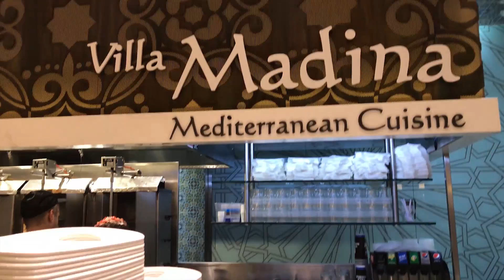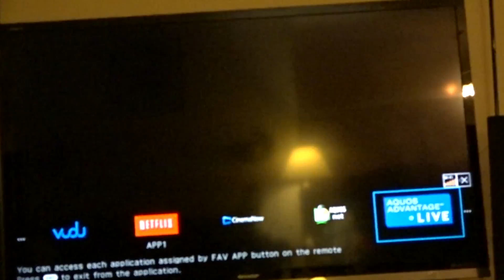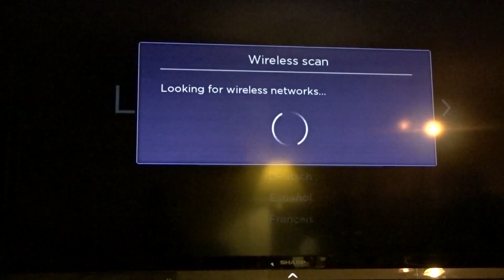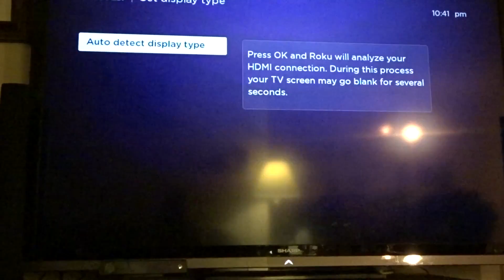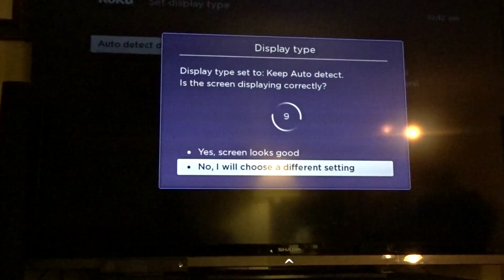Switch up Sundays | Ep. 3 | A Day Downtown with my boy Vlog | Mediterranean meal | Roku Exp. Review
In this weeks video of Switch up Sunday I take my son downtown, explore and do some shopping. I also try out a nice meal and show a new media streaming device I purchased. I hope that you all will get a slight entertainment from it cause I had fun editing it. Watch the whole video. Comment in the comment section your thoughts.

0:22- Downtown Vlog
4:29- Roku Express Review

Equipment Used:
Camera: Sony HX80
Microphone: Blue Snow Ball Ice
Editing Software: Adobe Premiere Pro 2018